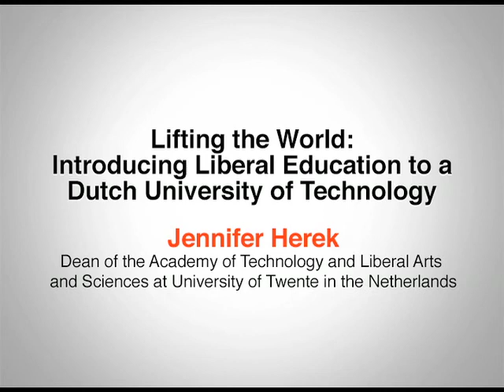Introducing Liberal Education to a Dutch University of Technology: Jennifer Herek at TEDxLawrenceU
Jennifer Herek, Dean of the Academy of Technology and Liberal Arts and Sciences at University of Twente in the Netherlands - Professor Herek spoke of her successful efforts to introduce the liberal arts curriculum to European technology colleges.

Scenic Design by Keith Pitts

 the spirit of ideas worth spreading, TEDx is a program of local, self-organized events that bring people together to share a TED-like experience. At a TEDx event, TEDTalks video and live speakers combine to spark deep discussion and connection in a small group. These local, self-organized events are branded TEDx, where x = independently organized TED event. The TED Conference provides general guidance for the TEDx program, but individual TEDx events are self-organized.* (*Subject to certain rules and regulations)